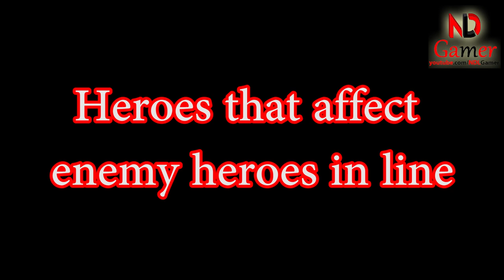Heroes that affect enemies in a line